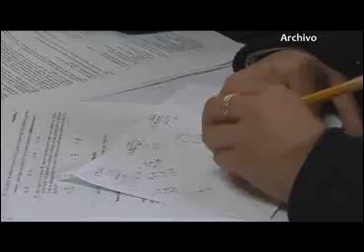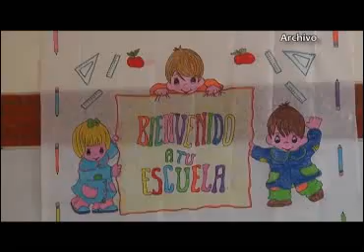Recertificará SESA a escuelas saludables